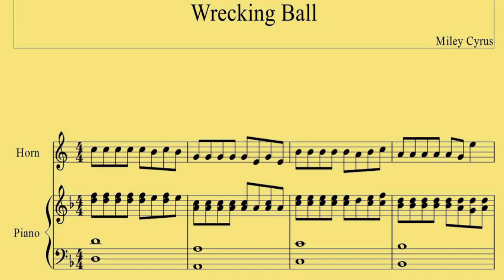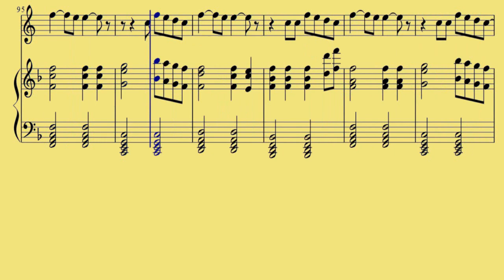[ French horn ] Wrecking Ball - Miley Cyrus